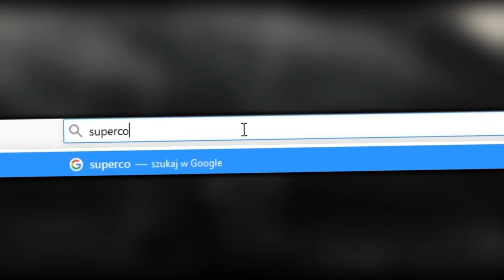🤔 JAK MESSI PORADZIŁBY SOBIE W INNYM KLUBIE (REAL MADRYT, MANCHESTER CITY) 🤔 | FIFA 20 EKSPERYMENTY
► Dziękuję za każdy like i komentarz!